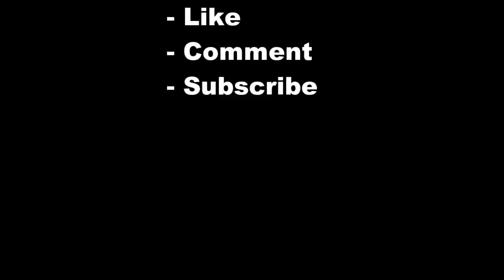5 Top-Rated Tourist Attractions in Spain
5 Top-Rated Tourist Attractions in Spain

The grandeur of a caliph's palace, sybaritic sun-drenched Mediterranean beaches, the staccato stamp of a flamenco dancer's heels, the awed hush of pilgrims entering the cathedral at Santiago de Compostela after weeks of walking El Camino. You can find the soul of Spain in tourist attractions such as these, which represent the country's tumultuous history, rich culture, and enchanting natural beauty. From the sunlight playing endlessly off the "scales" of Gehry's Guggenheim Museum and the throbbing street life of La Rambla and Plaza Mayor to the forest of columns and Moorish arches disappearing into the silent expanse of Cordoba's Great Mosque, Spain exudes a vibrant energy and a captivating blend of past and present

1. The Alhambra and Generalife Gardens, Granada
2. Barcelona's Sagrada Familia and Gaudi Sites
3. The Great Mosque of Cordoba (Mezquita)
4. The Prado and Paseo del Artes, Madrid
5. San Lorenzo de El Escorial

Also check another videos..

Related Information:

1. Spain Tourist Attractions Map
2. Royal Palace of Madrid
3. Spain Interesting Fact
4. Famous Landmark in Spain
5. Cities to Visit in Spain